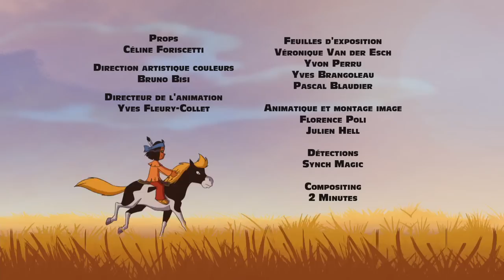YAKARI - EP90 - Papoose perché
Roc Tranquille raconte aux enfants la légende du sasquatch. Cette histoire de chasseur transformé en créature mi ours mi homme, impressionne Yakari et Arc en Ciel. Mais il en faut plus à Graine de Bison qui traite avec une certaine désinvolture cette légende. Cela semble d’ailleurs contrarier le vieux Roc Tranquille qui préconise un certains respect pour les croyances. À juste titre, car… Les trois enfants vont justement se retrouver nez à nez …  Avec un sasquatch, précisément !